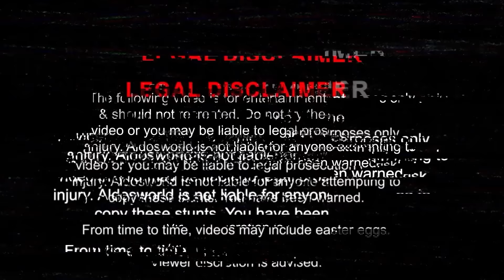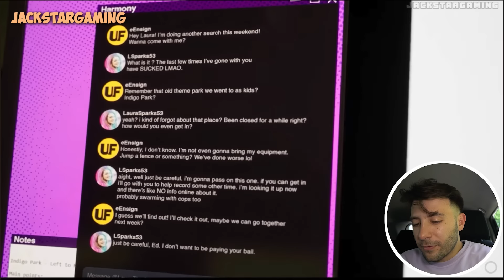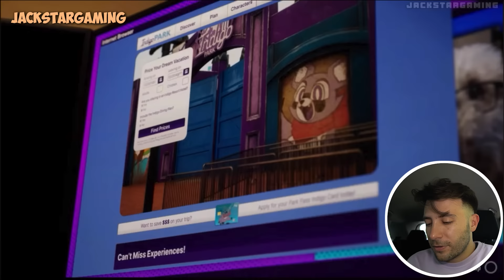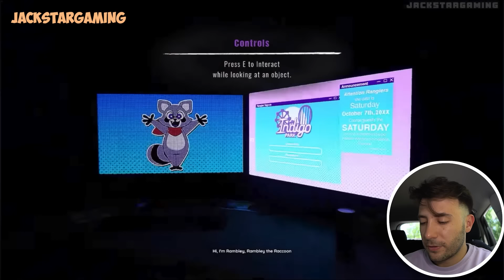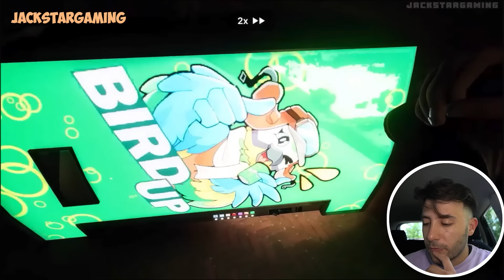DRONE CATCHES RAMBLEY, FINLEY MOLLIE MACAW & LOYD THE LION ON THE INDIGO PARK ISLAND IN REAL LIFE